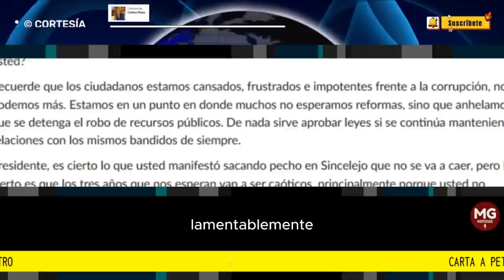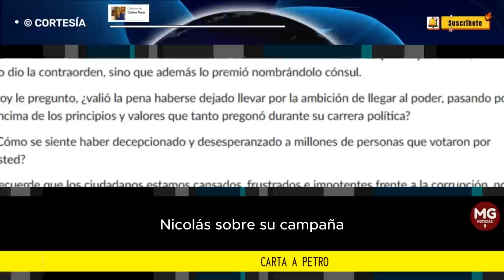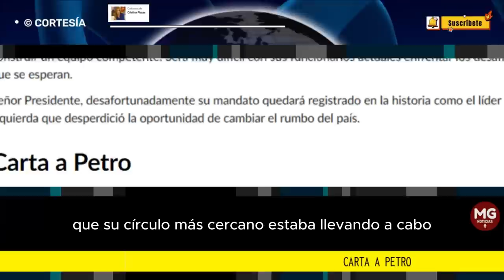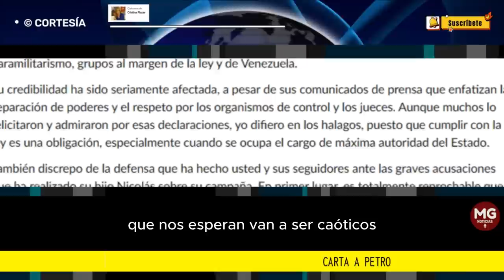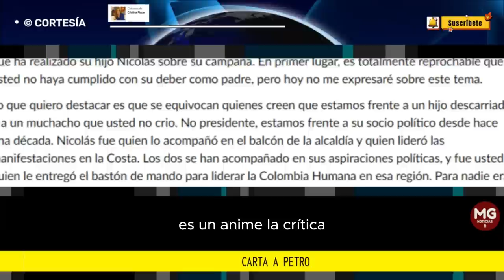CARTA A PETRO 📢 Columna Cristina Plazas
Señor Presidente, Quiero expresar mi indignación y descontento con lo sucedido en su gobierno. Durante años, usted fue admirado por muchos debido a sus serios debates como congresista, donde luchaba incansablemente contra el paramilitarismo, las mafias y la corrupción.